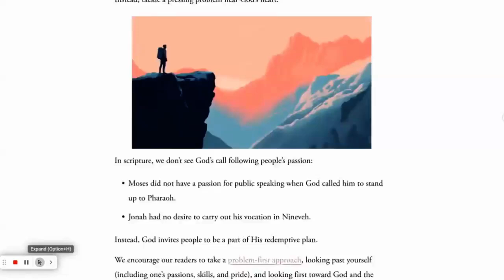Want to Learn Philosophy of Science ... START HERE!!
I'm joined by Dr. Kevin McCain, a professor of philosophy at the University of Alabama (Burmingham). He recommends five books you should read if you're interested in exploring philosophy of science.

GIVING
One Time:

If my videos have been of service to you, I'd love to hear how you have benefitted from them.